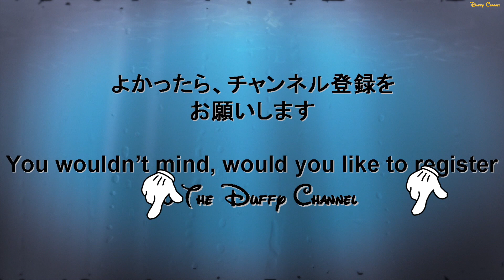ºoº [ ミッキー広場 編集版 ] きらめく海へ！ クリスタル・ウィッシュ・ジャーニー 東京ディズニーシー 15周年 DisneySEA 15th Crystal Wish Journey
[動画]
東京ディズニーシー15周年を記念して新しく始まったハーバーショー、クリスタルウィッシュジャーニーの様子です。

[見所]
海を彷彿とさせる水色を基調としたコスチュームのミッキーたちがミッキー広場、ザンビーニレストラン前、リドアイルのステージを中心にハーバーをいっぱいに使ったショーは鑑賞すると、とても元気の出るショーです。

[内容]
"Wish" （願い）を輝かせる新たな冒険の旅へ。

クリスタルの不思議な力に導かれたディズニーの仲間たちが、旅の案内役としてそれぞれの願いを賑やかな歌やダンスで披露。みんなの"Wish"が一つになるフィナーレでは、カイトが大空を舞い、パイロが次々と打ち上がって、15 周年の新たな冒険の旅立ちを盛大に祝います。東京ディズニーシー15 周年のオープニングを華やかに飾る、期間限定のハーバーショーです。

This video is new harbor show "Crystal Wish Journey" at Tokyo DisneySEA.
It's Tokyo DisneySEA 15th anniversary show, so exciting and great show.